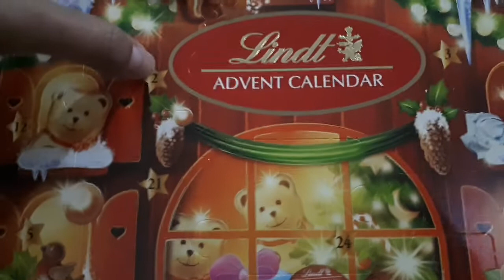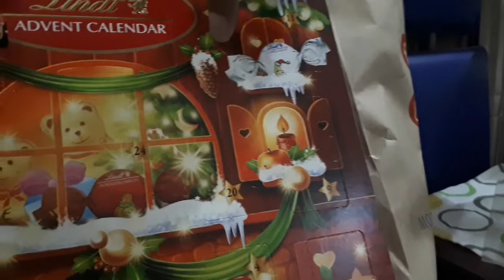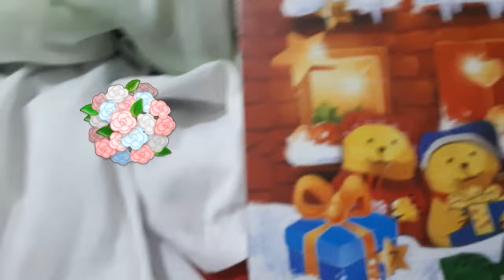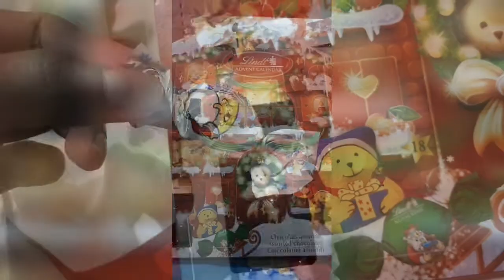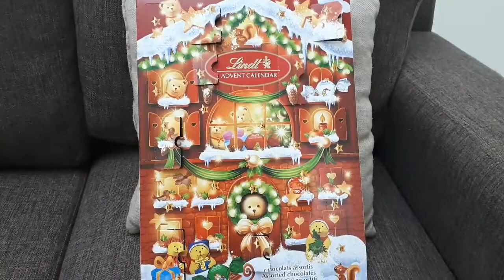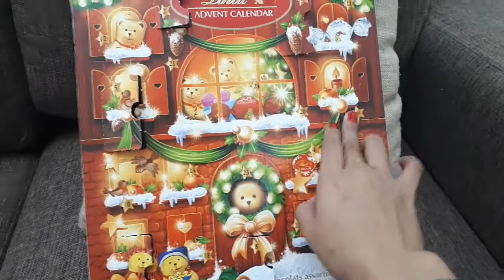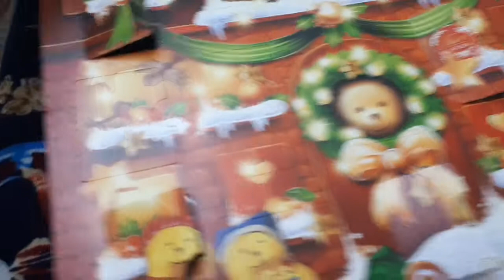LINDT ADVENT CALENDAR || CHRISTMAS CALENDAR || CHRISTMAS COUNTDOWN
I'm just counting down the days before Christmas and My birthday. Thanks to Lindt chocolate.

》》》》》🌸✴ TINA ROLREG ✴🌸《《《《

( TO SUPPORT MY YOUTUBE CHANNEL JOURNEY KINDLY CLICK THE LINK BELOW)⤵️

   / tina_the_explorer  ​

》》》》》✴ TINA ROLREG ✴《《《《《《《